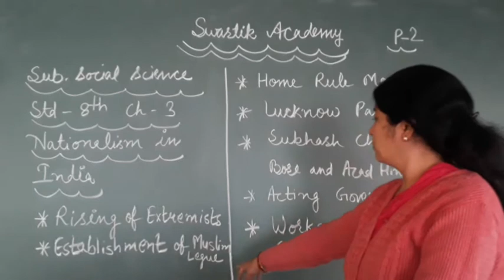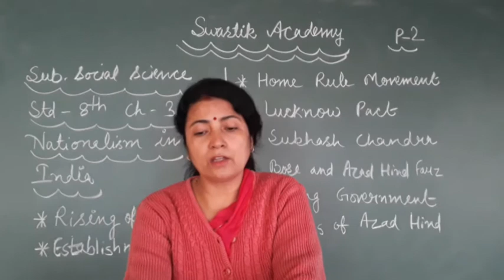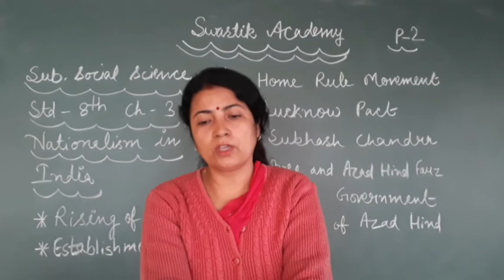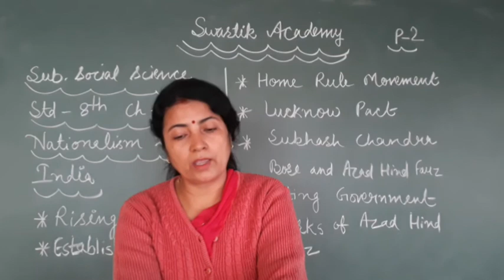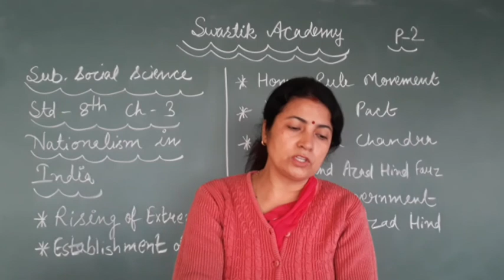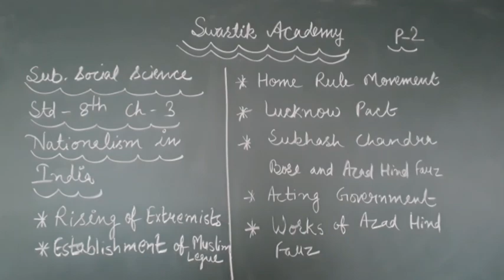STD 8 |SST | CH-3 Part 2 | Swastik Academy | English Medium